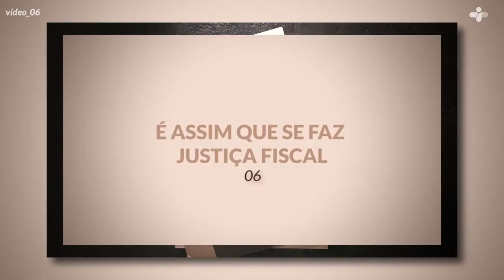6 Reforma Tributária Solidária | É assim que se faz justiça fiscal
VIDEO 6 | É assim que se faz justiça fiscal